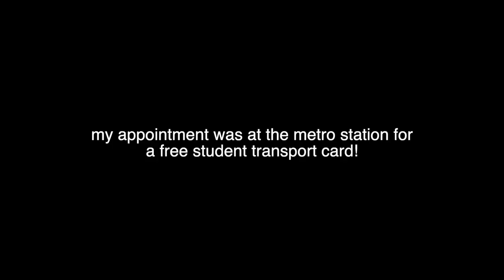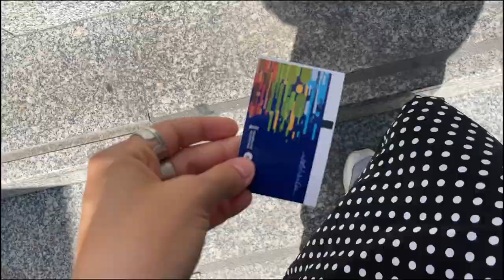another summer day in spain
oooh oh oh uh uh oh